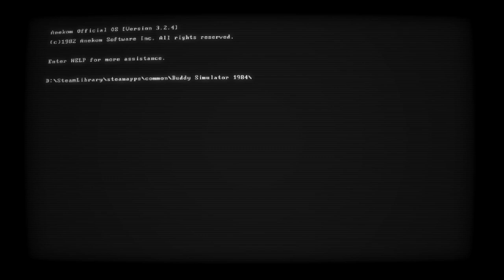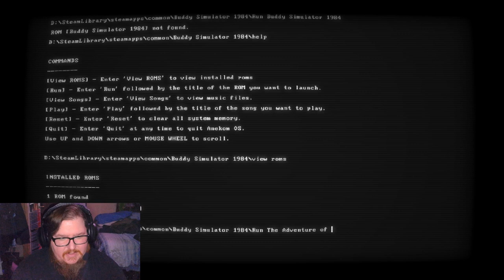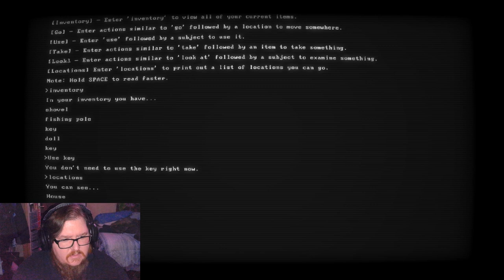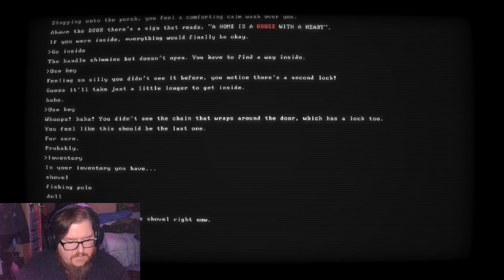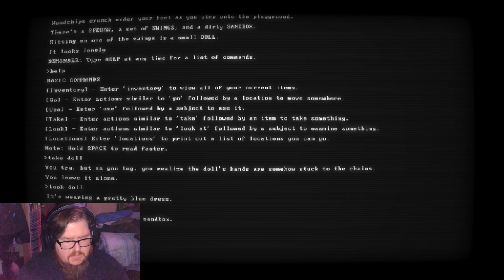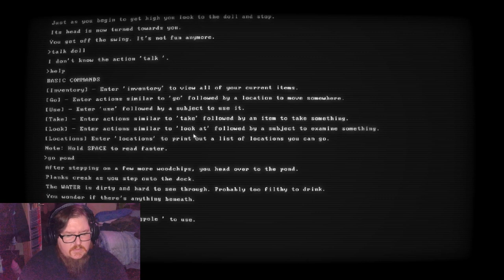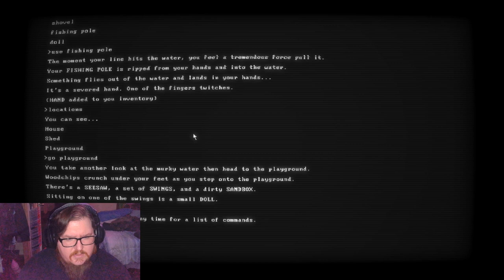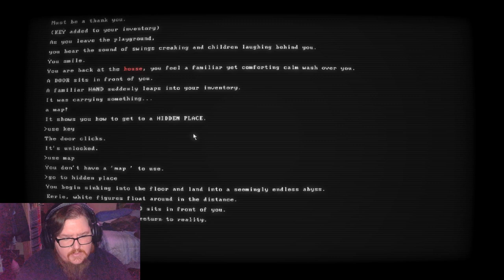Lilly is a Cat (Buddy Simulator 1984)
Hello and welcome to October here on my channel, we have some spooky games lined up for you all this month.

On Tuesdays, we play Buddy Simulator 1984.

For those of you who watched my channel last year you will remember we played Buddy Simulator 1984 for the first time.

It was so creepy and interesting I added it to my folder of games we liked from New Year, New Game so I could play it again and that day has come.

For those of you hoping to see Black Myth: Wukong, it will be back in November, sorry for the inconvenience.

Please enjoy this spooky twist on my channel.